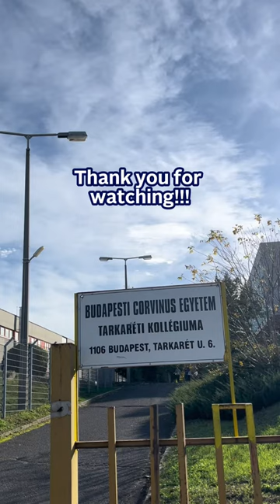Corvinus Freshmen Vlog - Season 3 Episode 3: Tarkaréti Edition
CorvinUS For Halfid's third video, we will stop by Tarkaréti -- one of the three dormitories of Corvinus. He will introduce us to people from there and ask questions about dorm life.